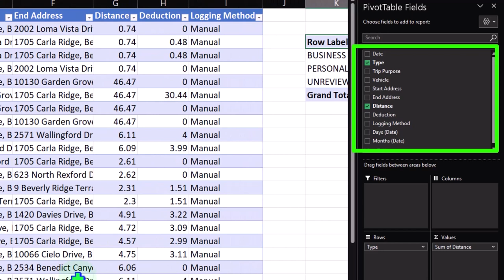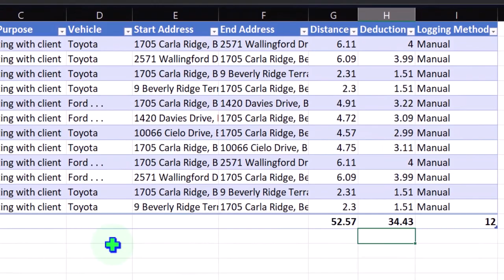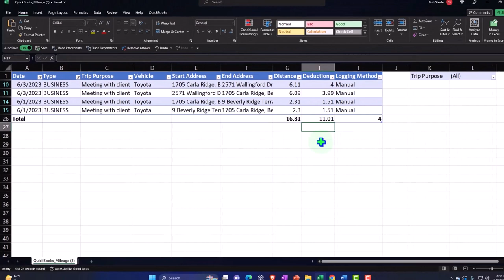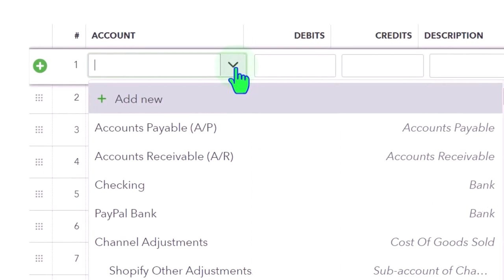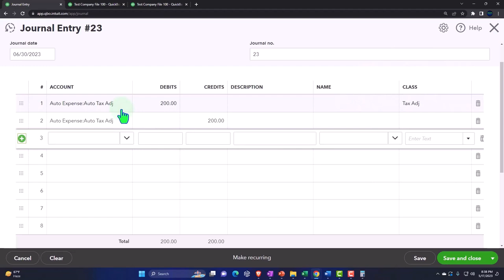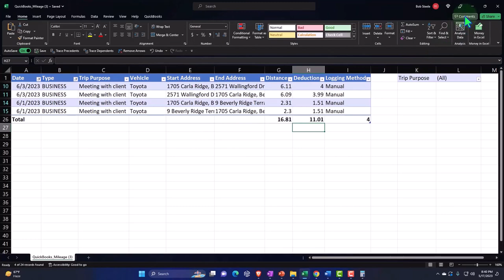Tracking Mileage Reports by Month Using Excel & Adjusting Entry Part 3